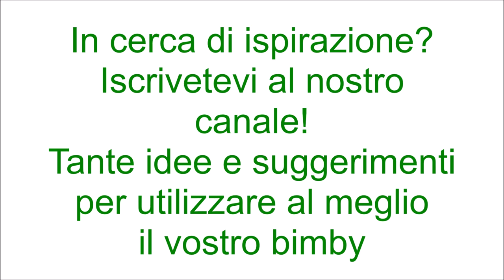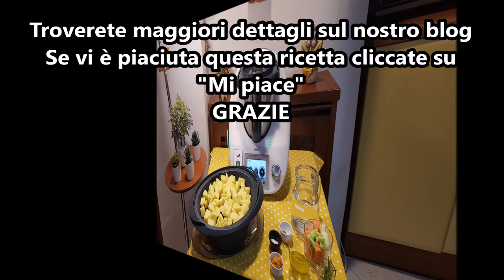Salsiccia e patate a varoma per bimby TM6 TM5 TM31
Ingredienti:
700 g di salsiccia
500 g di patate tagliate a pezzetti
40 g di olio e.v.o.
1 cucchiaino di dado vegetale preparato con il bimby
1 carota
un gambo di sedano
mezza cipolla
rosmarino q.b.